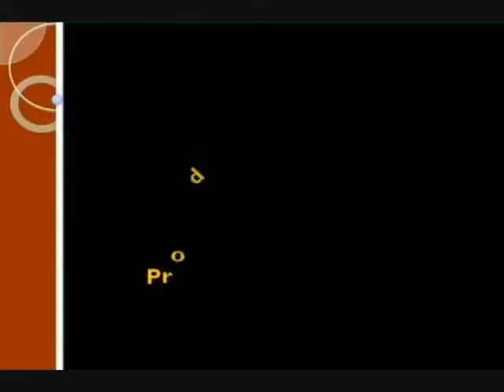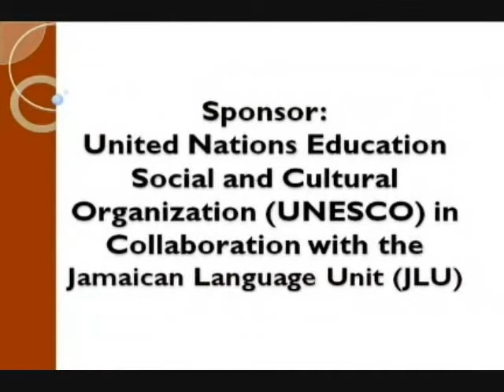Ancient Tongues - Part 2